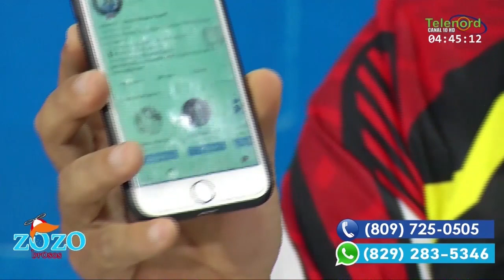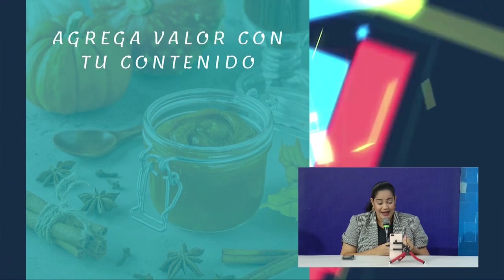Consejo para ayudar a tu empresa a vender en redes sociales